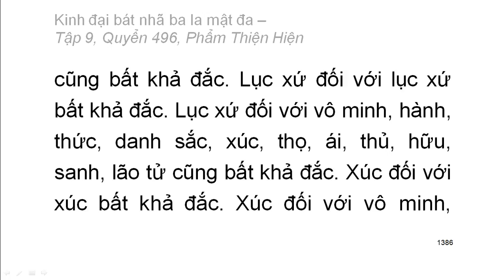Quyển .../600: Kinh đại bát nhã ba la mật đa (tiếp)